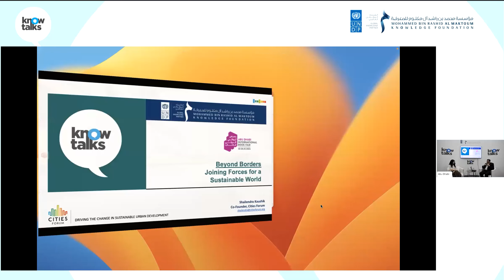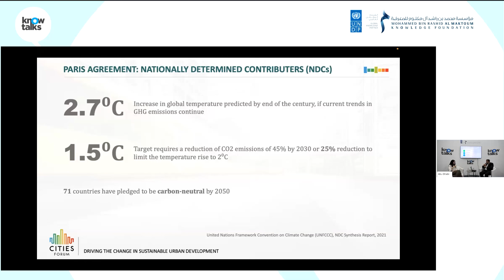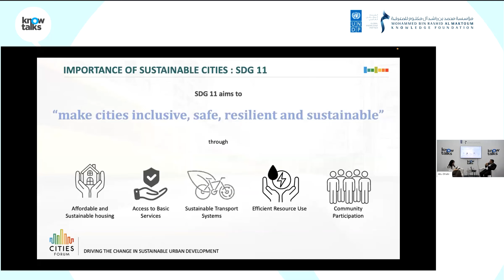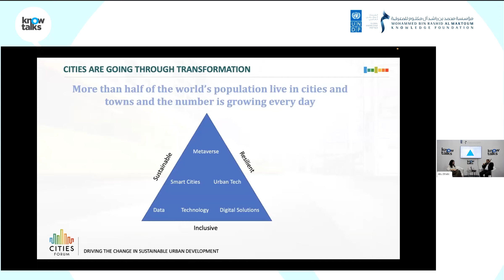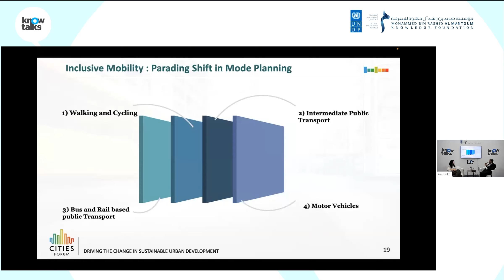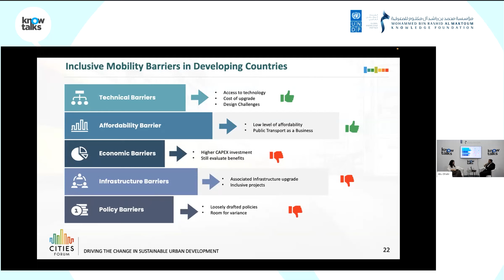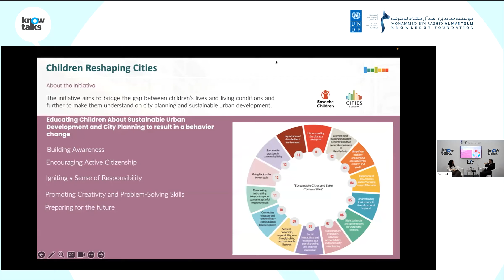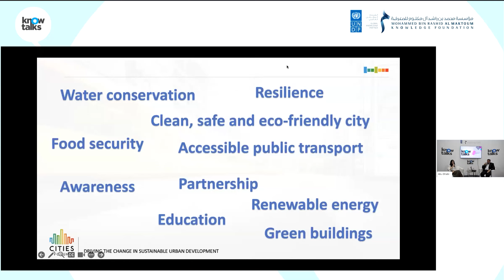توحيد الجهود من أجل عالم مستدام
"شايليندرا كاوشيك" شريك مؤسس، CITIES FORUM يناقش موضوع «توحيد الجهود من أجل عالم مستدام» خلال جلسة حوارية شيقة من جلسات حوارات_المعرفة.